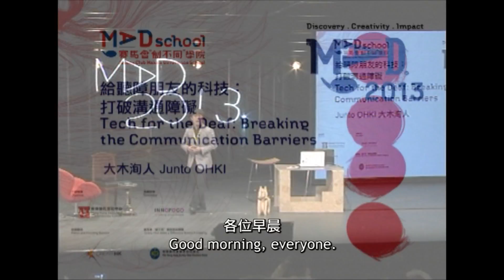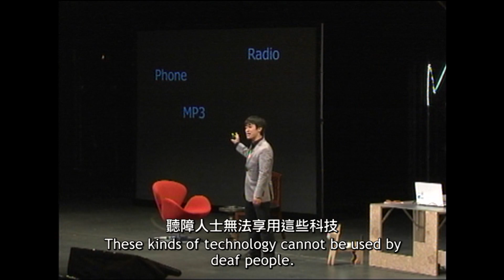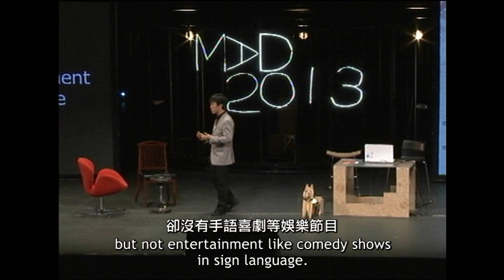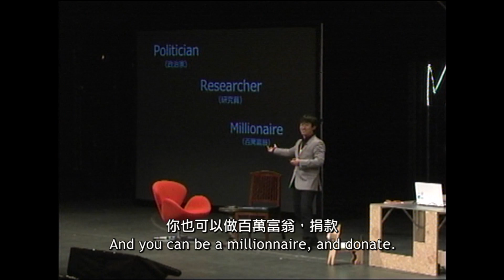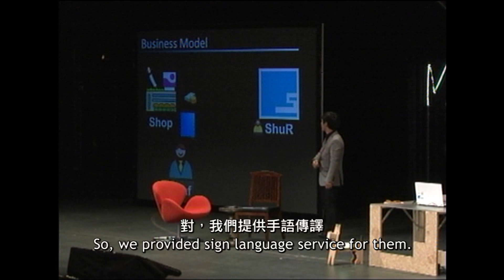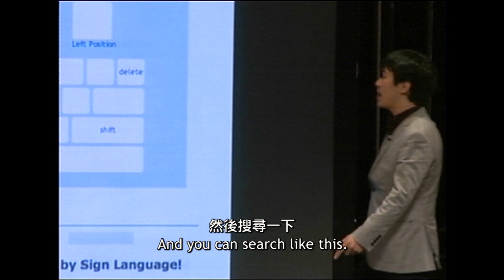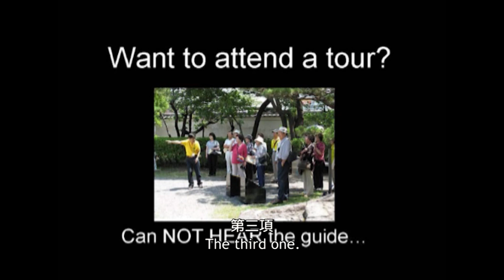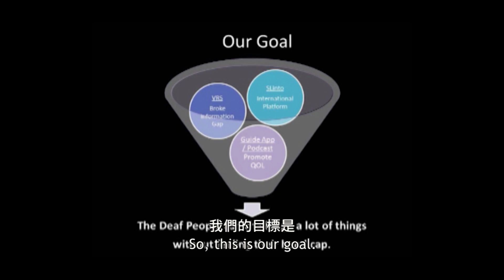大木洵人：給聽障朋友的科技 Junto OHKI: Tech for the Deaf (Subtitled)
About the speaker - Junto OHKI
Making a phone call seems instinctive and imperative to modern lives, but how about for the deaf? Similar daily issues had long baffled sign language users, before Junto OHKI founded ShuR group in Japan. ShuR group's mission is to leverage new technologies to make up for what sign-language users were deprived of. OHKI presented the 4 services his group offers to tender the signing community's needs - realtime Internet interpretation service, an all-encompassing and crowd-based sign language dictionary system, a visual tour-guide app, and a sign-language entertainment podcast. All these prove OHKI's philosophy right: It's impossible to make a world where deaf people can hear. But just like rectifying our eye defects with glasses, we can make the world a place where the deaf no longer feel their disability.

關於講者 - 大木洵人
聽障人士可以打電話嗎？他們有甚麼娛樂？來自日本的大木洵人，發現聽障人士享受不到科技帶來的方便。他在大學時，決定做個社內起業家，成立ShuR Group，用科技改善聽障人士的生活。大木洵人在演講中介紹了ShuR Group的4個聽障科技項目：網上即時視像傳譯服務、用家編彙的網上手語字典、視像導遊應用程式，以及手語娛樂播客。這4項科技，正正展現大木洵人的信念：我們沒法讓聽障人士聽得見，卻可以讓他們無障礙的生活。